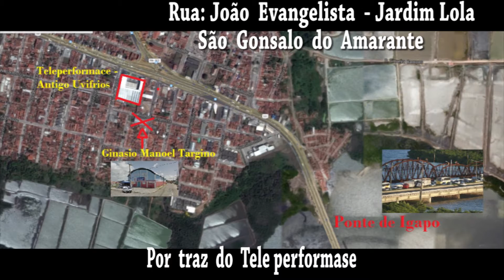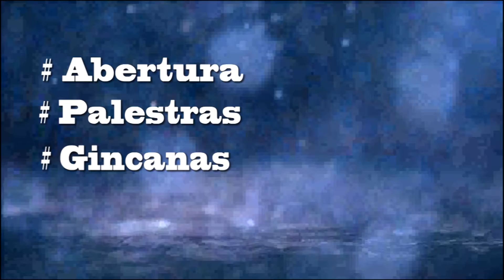Chamada Official do congresso de Jovens e Adolescente 2015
venha e participe do nosso congresso,vai ser uma benção.